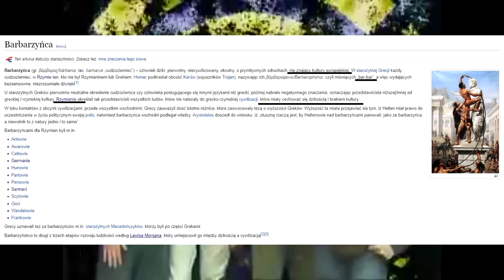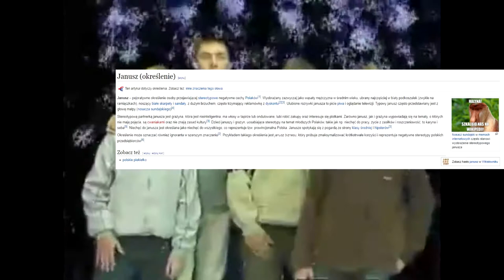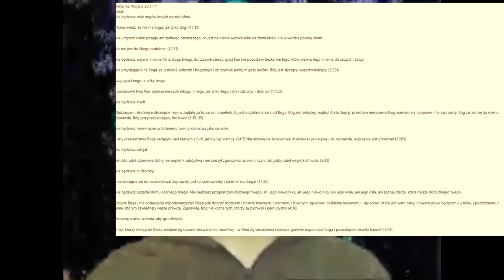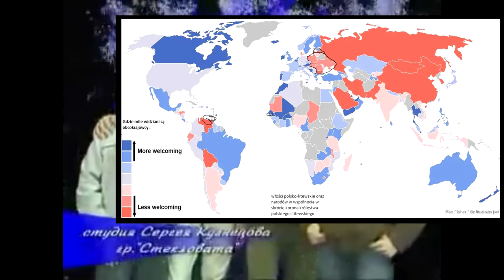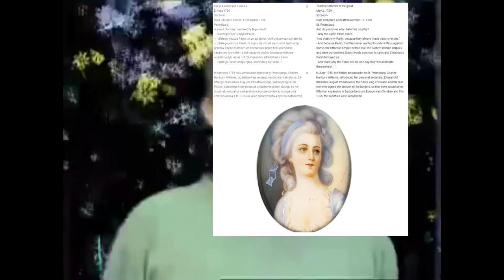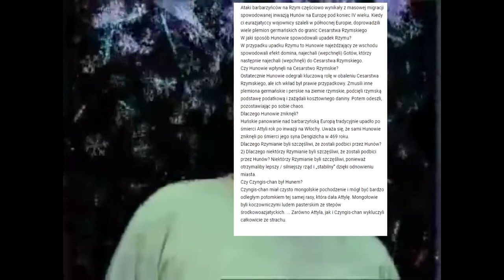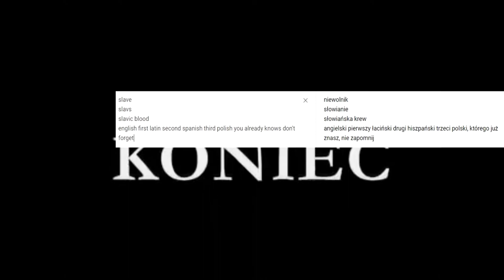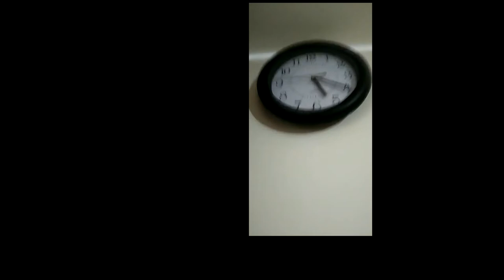Przedsiebiorstwo - JP na 100% Bitwa pod Empikiem 2020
Bitwa Pod Grunwaldem. 1410.